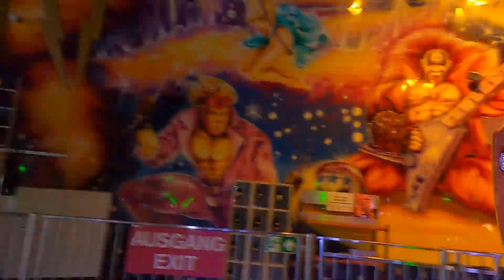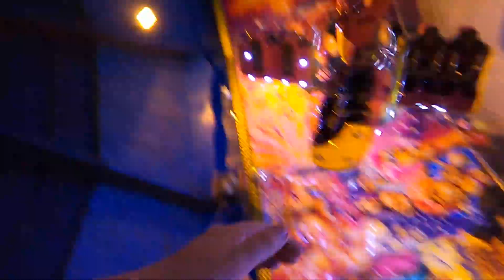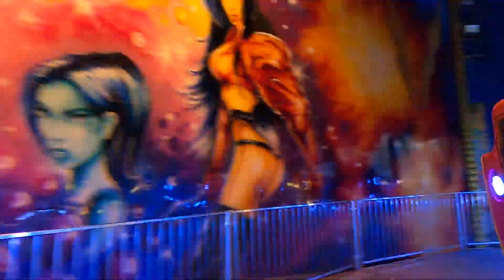Extasy (Kolnhofer) Onride 2 ¦ Wiener Prater Vienna 2024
Name: Extasy
Owner: Kolnhofer
Ride Type: Zamperla Energy Storm
Camera: GoPro Hero 8
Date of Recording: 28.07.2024